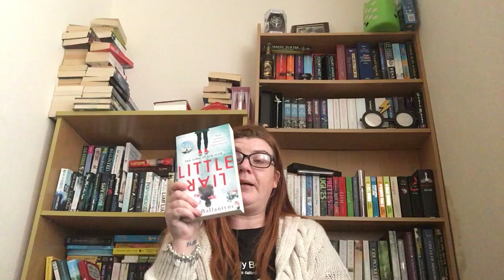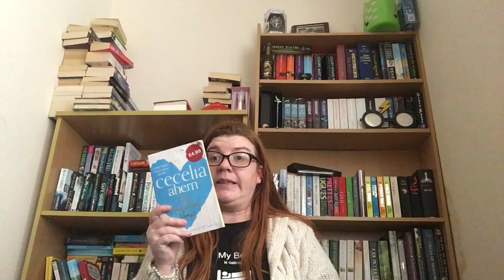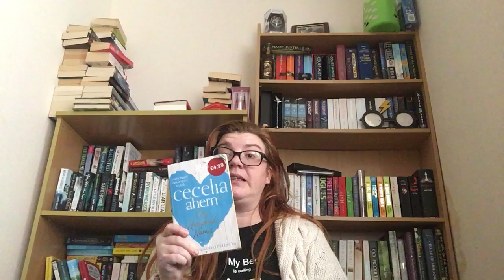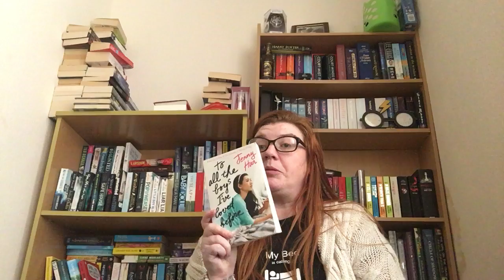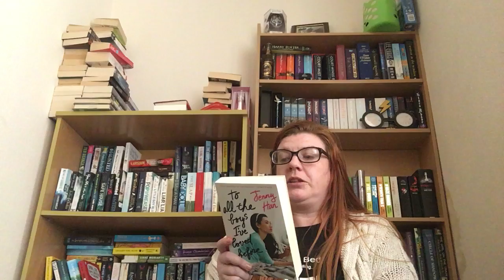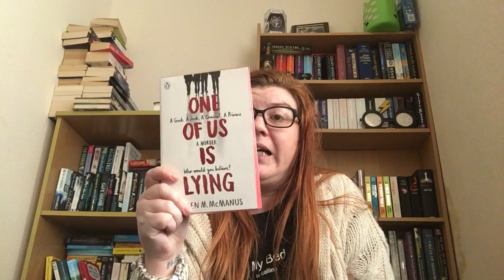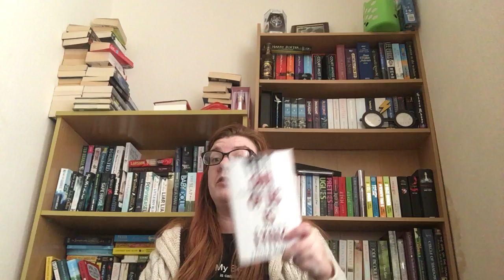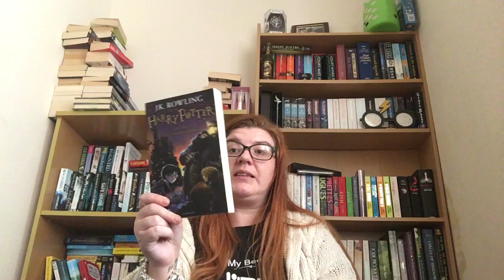Chocolate book quiz